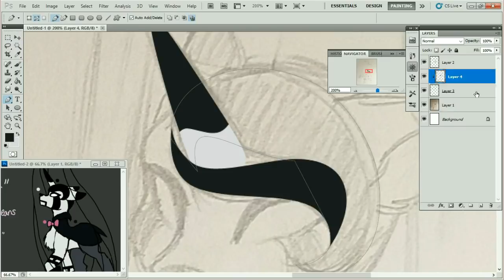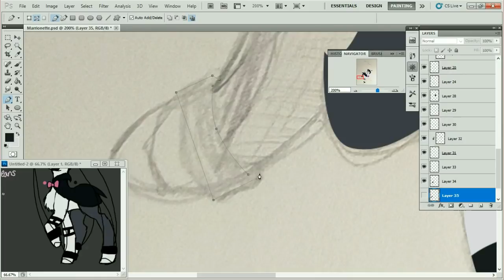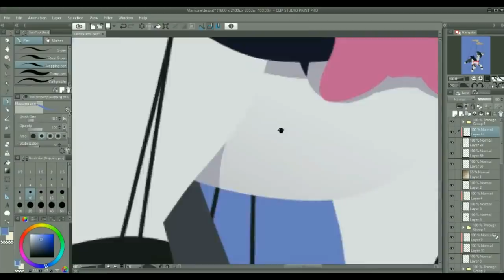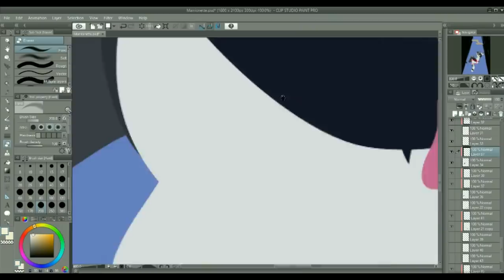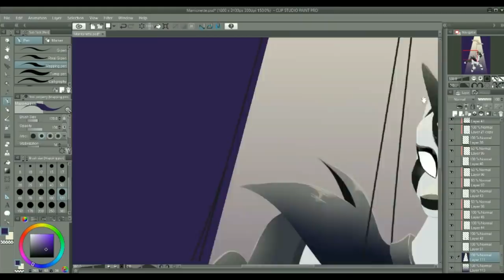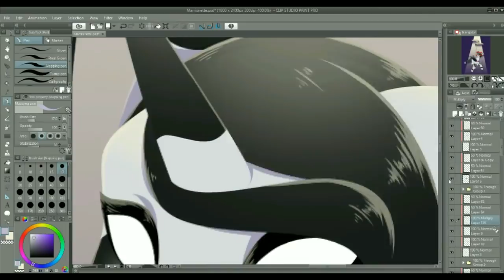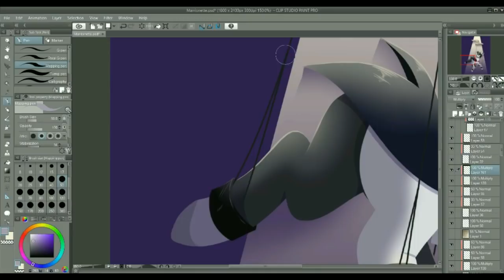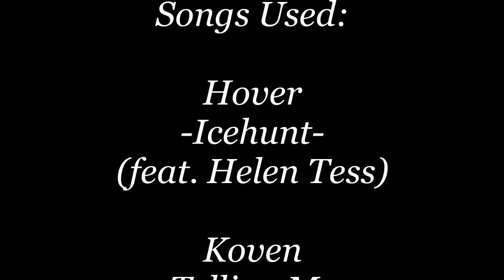MLP Speedpaint - Marionnettes de Cirque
A commission done for ArtseeWolfee on deviantArt.

Also I was forced to get a new laptop and my Photoshop doesn't wanna play nice with it.  So any tablet stuff from now on is probably gonna be in Clip Studio.

I will be posting early links of any future speedpaints as well as previews/sketches onto my Patreon so if you'd like to have a sneak peek then please consider helping out.  At the moment it's just $1 a month to see everything I post.=3

Programs Used: Photoshop CS2 and Clip Studio Paint
Tools Used: Mouse (for flat colors) and Wacom Intuos Pen and Touch (for details and shading)
Recording Program: xSplit
Editing Program: VideoPad
Time Taken: 4.6 Hours
Songs:
Icehunt - Hover (feat. Helen Tess)

Mr FijiWiji, Direct & ARUNA - Time To Say Goodbye (ARUNA vs Rameses B Remix)

Frequently Asked Questions:
1. "Will you draw my OC?/Do you take request?"
No

2. Do you do trades?
Rarely, I don't really have the time.

3. What's the name of the song?
Please look up a few lines, I always list them. Alternatively, watch the entire video, they're at the end.

4. What program did you use?
Once again, look up a few lines. You got this far down, how did you miss it?

You may not trace or repost any of my videos or artwork to any other site or platform without my written permission.

Musical Credits:
▼Icehunt